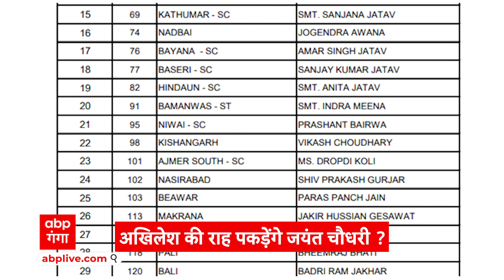Political News : MP के बाद कहां कांग्रेस ने बिगाड़ा साथियों का खेल ?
MP के बाद राजस्थान में कांग्रेस ने बिगाड़ा साथियों का खेल, हो सकता है INDIA गठबंधन Fail